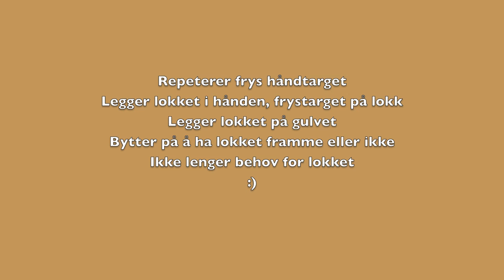Flatdekk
120204_flatdekk